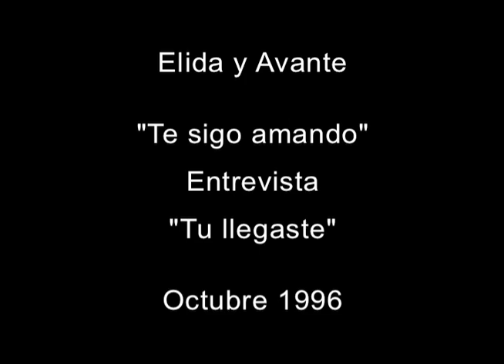Elida y Avante - "Te sigo amando" y "Tu Llegaste"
Elida y Avante con “Te sigo amando” y “Tu llegaste” con entrevista en Octubre 1996.